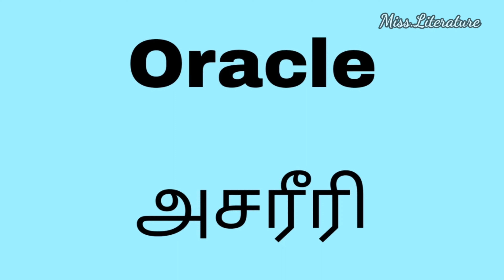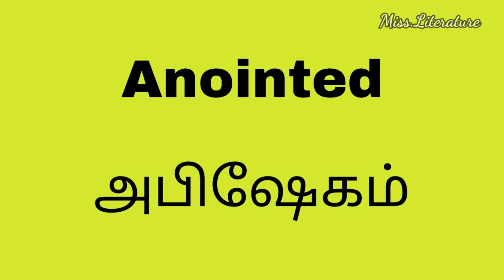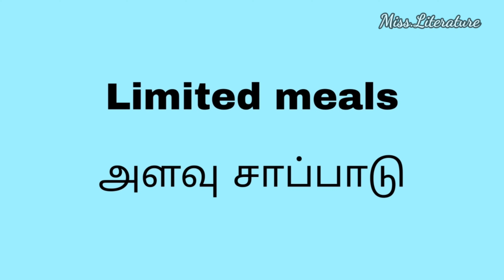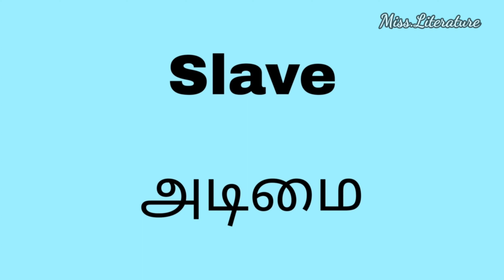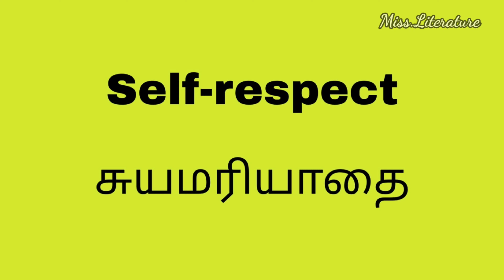Vocabulary | English words with tamil meaning |English words for beginners |Spoken English in Tamil